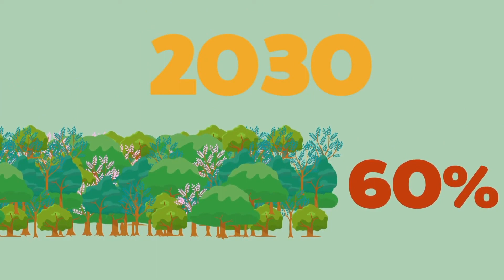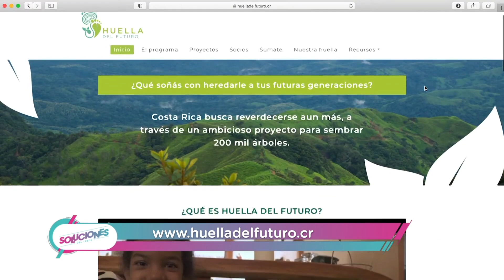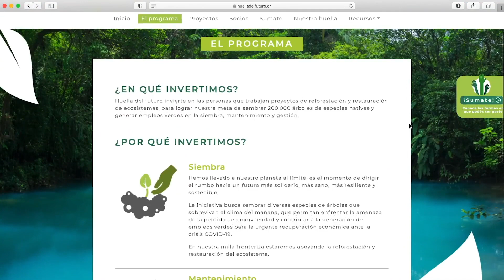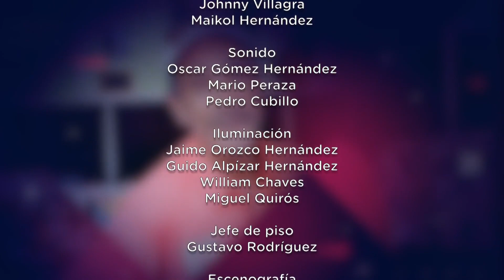Soluciones del Trece - Lunes 09 de noviembre del 2020